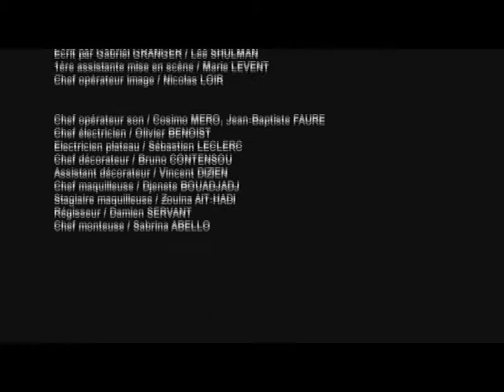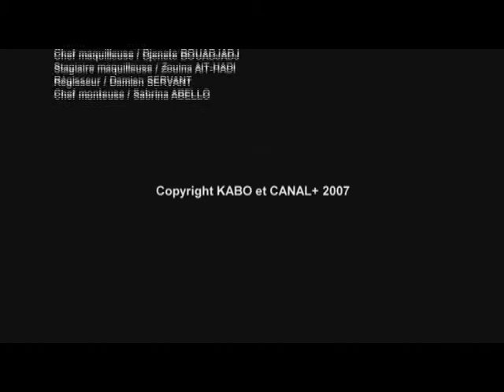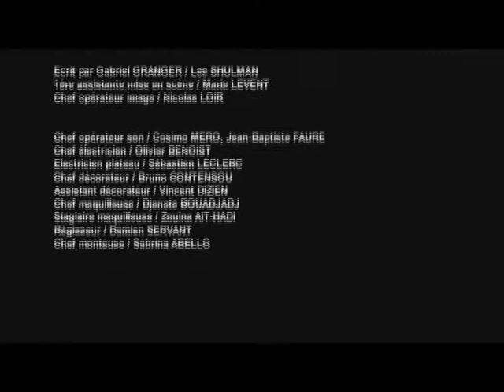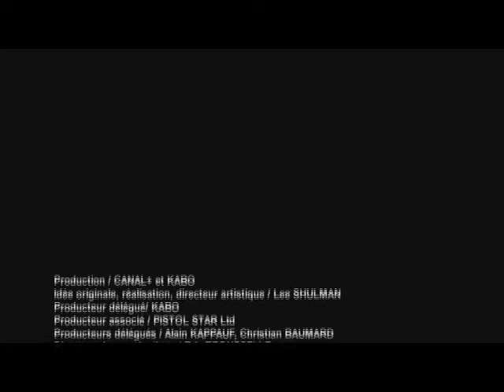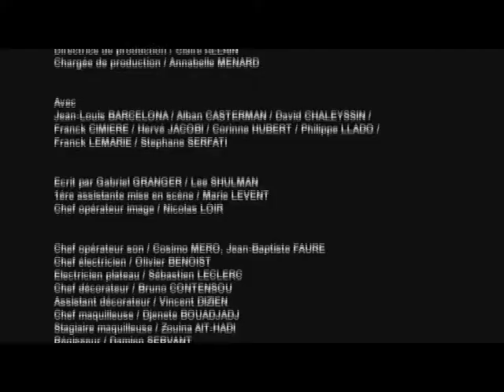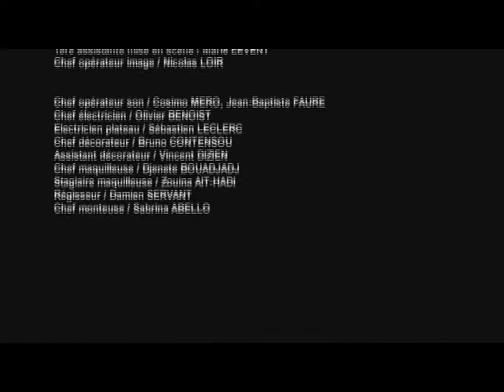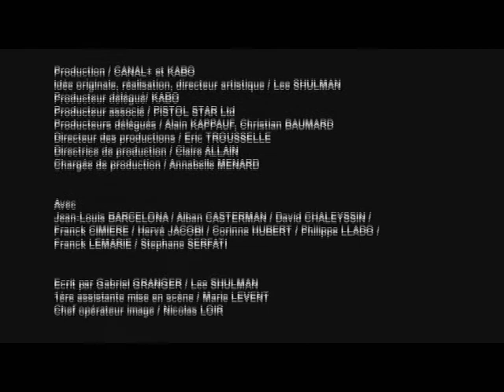The Barz - 14 episodes